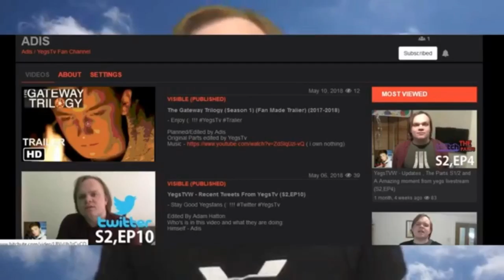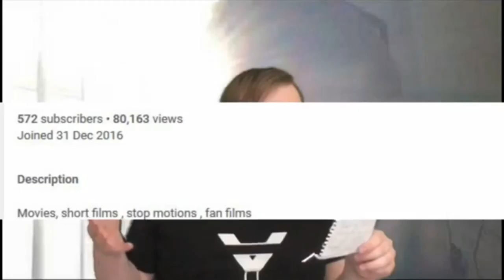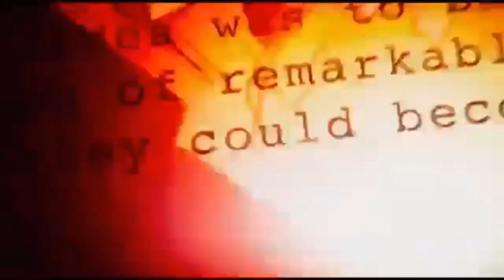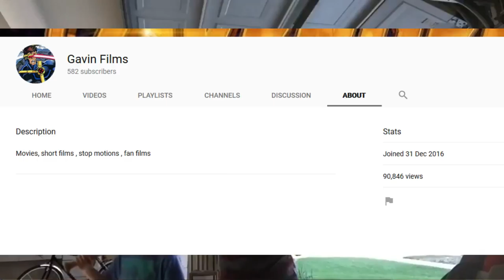Channel Review (Ep.30) - Gavin FIlms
- Enjoy (: !!!

Original vids edited by Gavin Films

This opeing of Ep.30 and it has:
- Gavin Films